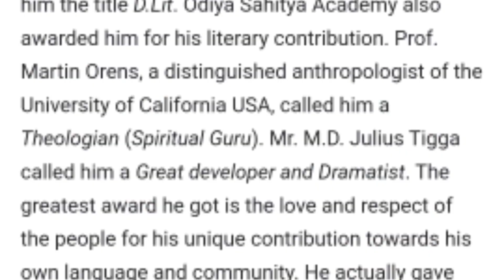Sagun Janam Maha pt. Raghunath Murmu|Santhal Koak'Uprum